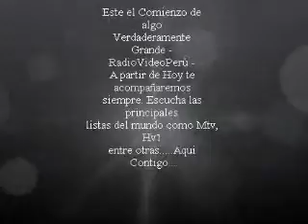Presentación Oficial Radio Video Perú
Musica del Mundo